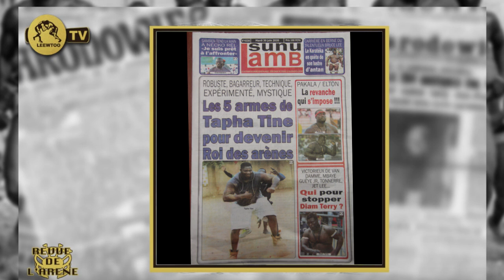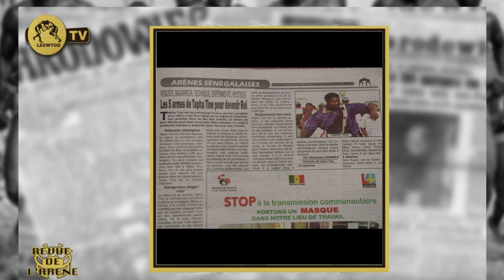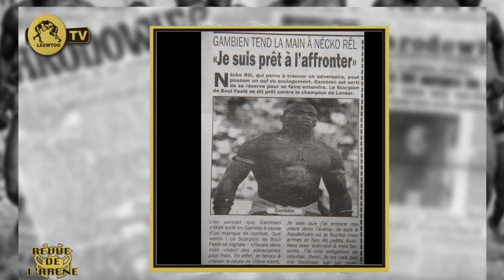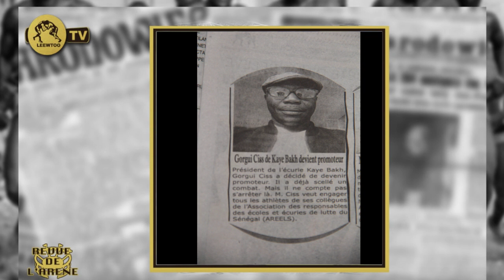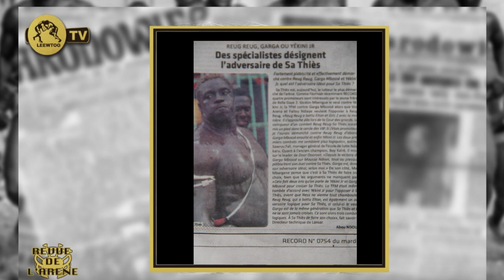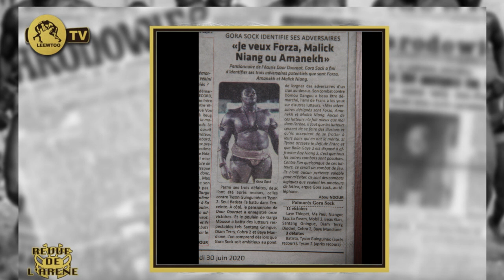REVUE DE L' ARÉNE: Gris Bordeaux vs Balla Gaye2 presque ficelé.